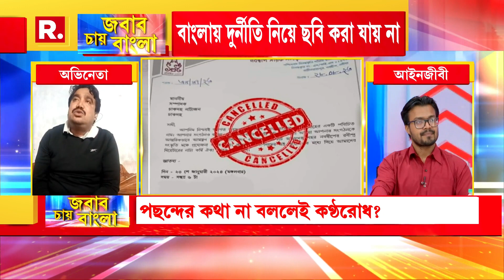রামনবমীর মিছিল করার জন্য পুলিশ আমায় থানায় উল্টো টাঙিয়ে পিটিয়েছিল : রাজ দে,অভিনেতা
Jabab Chay Bangla | রামনবমীর মিছিল করার জন্য পুলিশ আমায় থানায় উল্টো টাঙিয়ে পিটিয়েছিল : রাজ দে,অভিনেতা।

রিপাবলিক স্বাধীন।
রিপাবলিক নির্ভীক।
আপনিই রিপাবলিক।